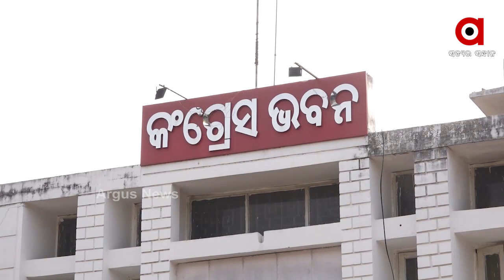ଆଜି କଂଗ୍ରେସର ୬ ଘଂଟିଆ ଓଡିଶା ବନ୍ଦ ...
ସକାଳ ୭ଟାରୁ ଦିନ ଗୋଟାଏ ପର୍ଯ୍ୟନ୍ତ ବନ୍ଦ ପାଳନ ପାଇଁ ଘୋଷଣା କରିଛି କଂଗ୍ରେସ । ଦରଦାମ ବୃଦ୍ଧି ପ୍ରତିବାଦରେ ଏହି ବନ୍ଦ ଡାକରା ଦିଆଯାଇଛି । ସେପଟେ ବନ୍ଦକୁ ଦୃଷ୍ଟିରେ ରଖି ରାଜ୍ୟ ସରକାର ସମସ୍ତ ସ୍କୁଲ ଓ କଲେଜ ଛୁଟି ଘୋଷଣା କରିଛନ୍ତି । ବନ୍ଦ ସମୟରେ ବିଭିନ୍ନ ଜରୁରୀକାଳୀନ ସେବାକୁ ବାଦ ଦିଆଯିବ ବୋଲି କଂଗ୍ରେସ ଘୋଷଣା କରିଛି .